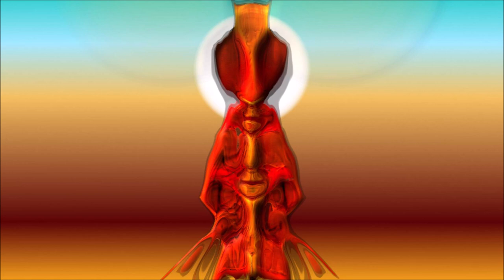2022 February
2022 February Paintings
"John Lombardo is a real artist, that is he is an authentic apostle of his own innate sense of humanity. His powerful vision creates work that symbolizes a courageous assessment of everyday life. Therein lies the power of the statement: an art form that will survive the culture in which it was created."

James Harithas

Paintings 2021 March John B Lombardo

"I find your work fascinating on a number of levels. Some are almost brutally in the viewer's face, striking colors with a bone-like fluidity, organic yet shimmeringly metallic. Trans-humanistic even - foreshadowing?  ... does the viewer dare ask? I can see why your Everson exhibit caused a stir ... so glad you haven't abandoned it,

The other images, by contrast, are distanced, amorphous, as unidentifiable to the viewer as the fogged sighting of a UAP. A striking dichotomy to the other image and difficult for the viewer to reconcile visually, (and of course psychologically).  You've done exactly what the job of Art and Artists is: confront the viewer with a different set of realities ... leaving them with the choice to turn away or actually "think" - emotionally and intellectually." LE Dean Auburn NY